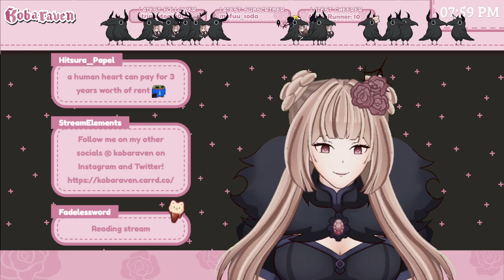🔴 THERE'S A WHOLE OTHER GAME?? [VOD] #8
Turns out WE WERE PLAYING THE TUTORIAL THIS WHOLE TIME! Welcome to Part 2 of Automata!

♛ NieR: Automata - My first time playing NieR: Automa- wait （*゜ー゜*）

kobaraven is an Illustrator, Live2D Rigger and Streamer!